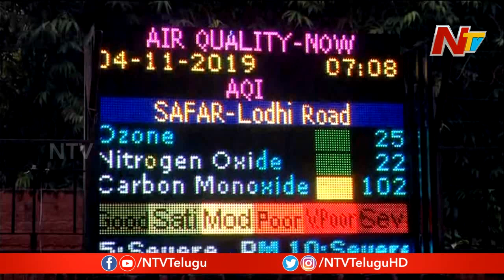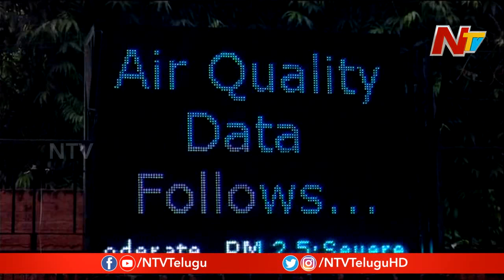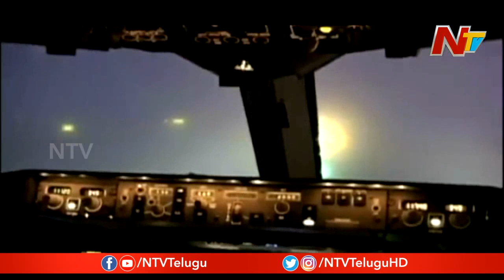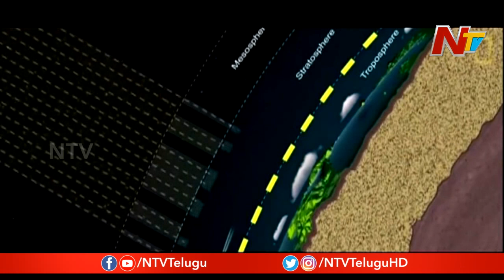Shocking Facts Behind Delhi Air Pollution | Story Board | NTV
Shocking Facts Behind Delhi Air Pollution | Story Board